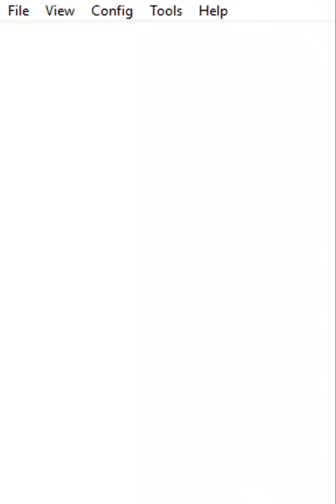Mario & Sonic en los Juegos Olimpicos : Ciclismo - ( Shadow )